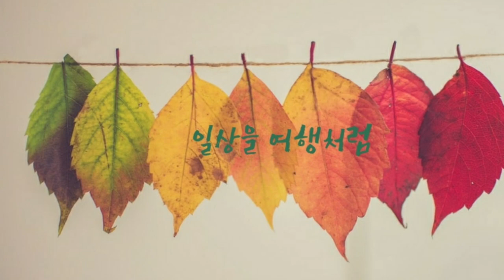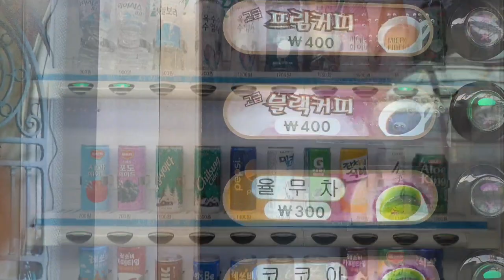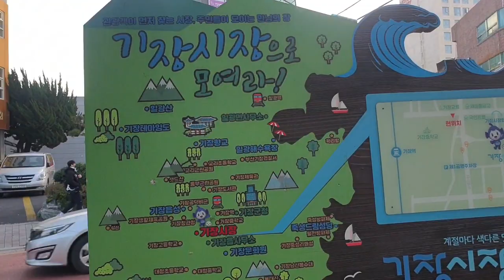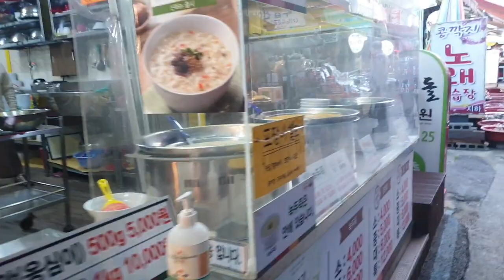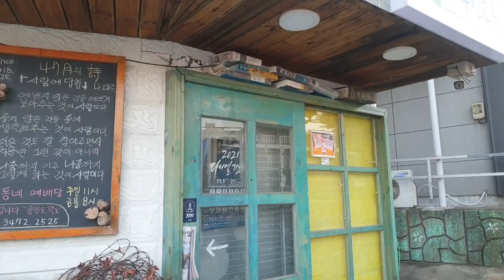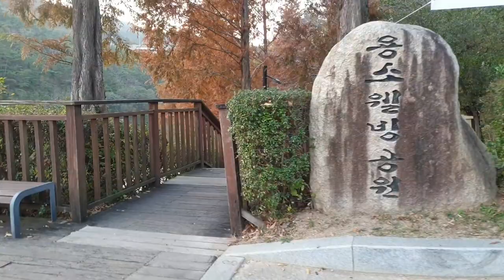만추. 기장용소웰빙공원 walking tour